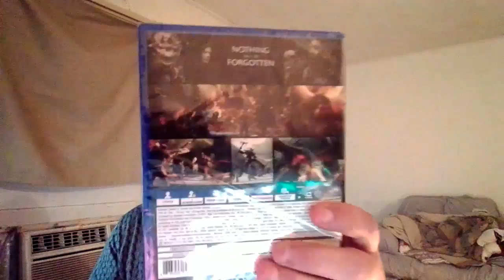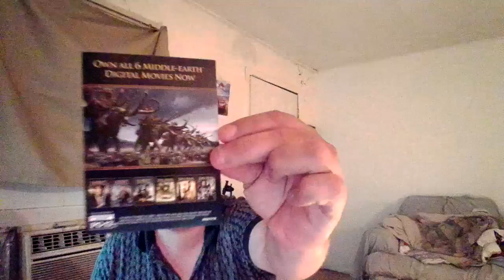Midnight release day unboxing of shadow of war ps4 10-9-17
SHAREfactory™
I do gameplay review release day unboxing midnight release and pls leave a like and subscribe more PSN darks871ouls22 ps4 slim don't come to my live stream and tell me what I can or can not say its my live stream and I play with my subscribers only on ps4 and you can donate ps4 codes too!!